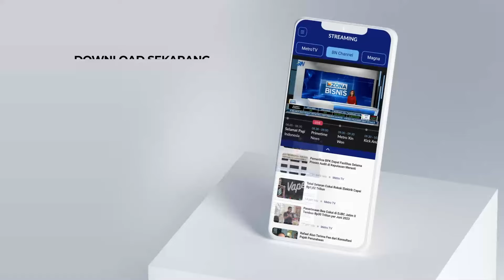6.020 Anak Telah Diimunisasi Polio Pada Tahap Pertama di Kota Tomohon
MetroTV,
Pekan imunisasi polio di Tomohon menyasar sekolah-sekolah. Pada tahap pertama pekan imunisasi nasional polio di kota Tomohon sudah ada 6.020 anak yang telah diimunisasi polio.

Imunisasi polio dilakukan petugas kesehatan di sekolah sekolah dasar yang ada di kota Tomohon agar tidak ada anak yang terlewat dalam pemberian vaksin polio. Vaksin polio bermanfaat bagi anak agar terhindar dari virus polio.